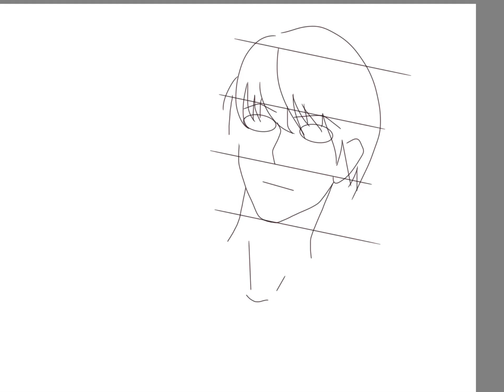How to draw a boy LIGHT YAGAMI ❤️‍🔥 Easy anime drawing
Light Yagami | Death Note
やがみ ライト | デスノート

夜神月 | 死亡笔记

How to Draw Anime Boys Girls Characters Eyes Face Hair Head Female Male Body Hands Backgrounds Tips | Easy Anime Manga Drawing Tutorial for Beginners Step By Step on iPad Panel Digitally with Procreate or ibis Paint x | 4K